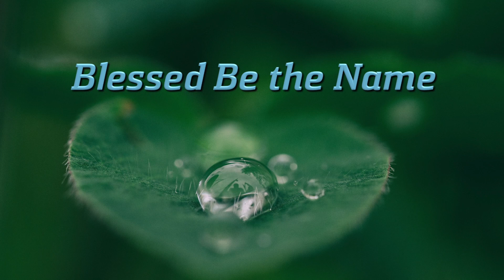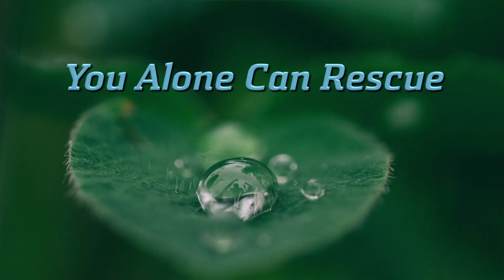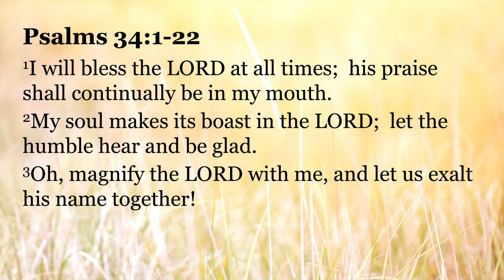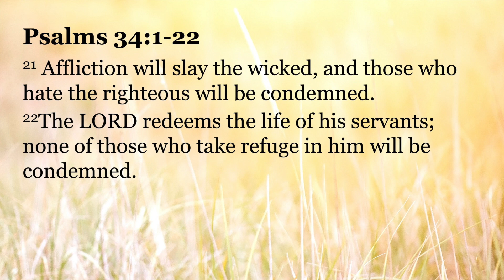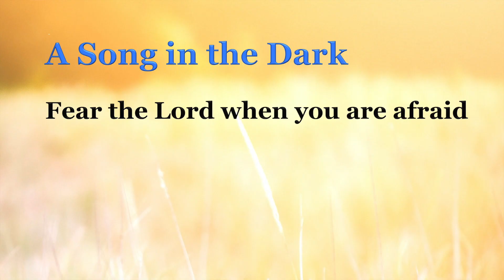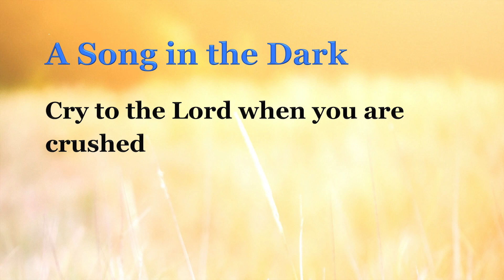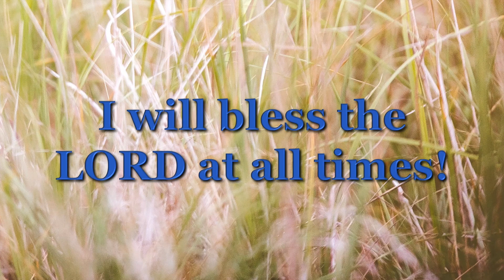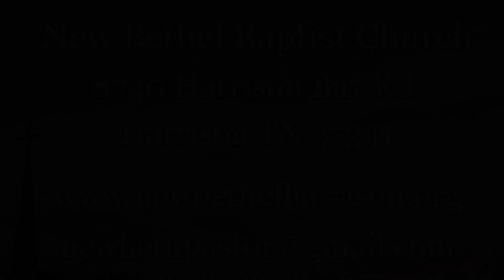New Bethel Worship, July 10, 2021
New Bethel Baptist Church Worship Service for July 10, 2021